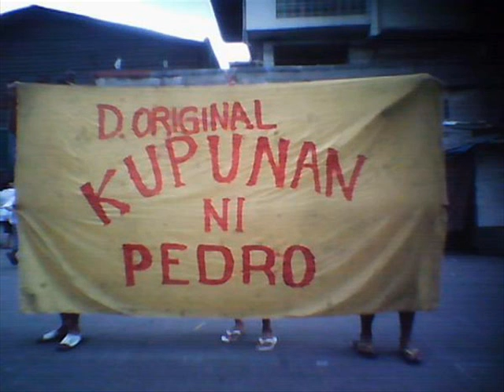kupunan ni pedro